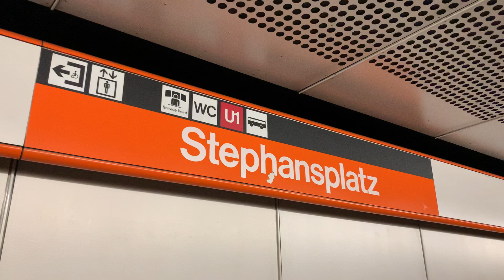Stephansplatz station in Vienna - line 3